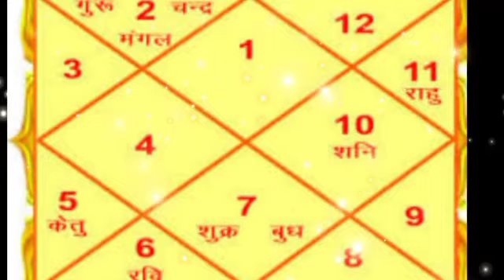हाथ पांव सुन्न कर देगी 1 घटना कन्या राशि वालो 21,22,23 और 24 मार्च सूर्य चलेंगे अचानक उच्च राशि मे.!